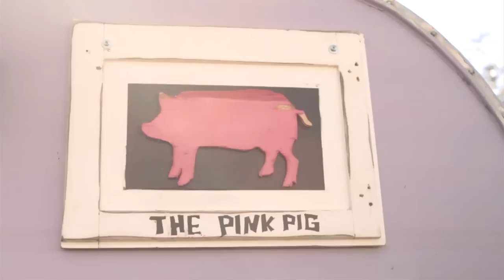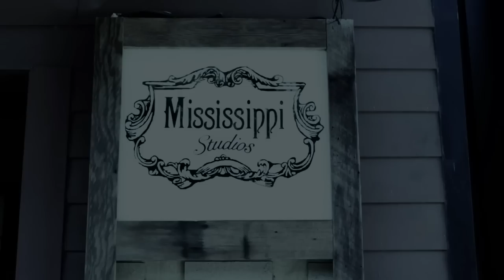Megan Rapinoe: ALWAYS ON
Megan Rapinoe-t könnyű felismerni a felnyírt, szőke hajáról és a gyilkos passzairól a középpályán. Tudtátok, hogy jógázik is? Hogy imád gitározni szabadidejében? Megan "Always On" videójából kiderül, hogyan osztja be a munkát és a kikapcsolódást - a pályán, illetve a pályán kívül.